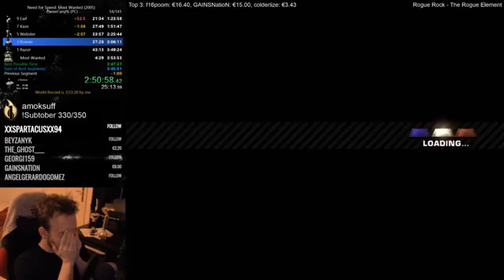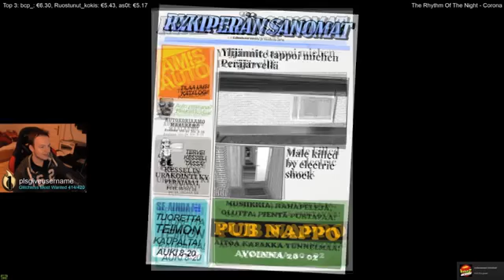Best of KuruHS 2017